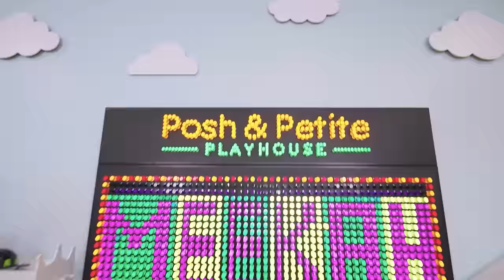Meekah's Colorful Car Wash Chaos! | 1 HOUR OF MEEKAH! | Educational Videos for Kids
Meekah builds a car wash for every vehicle, train, and scooter in town!